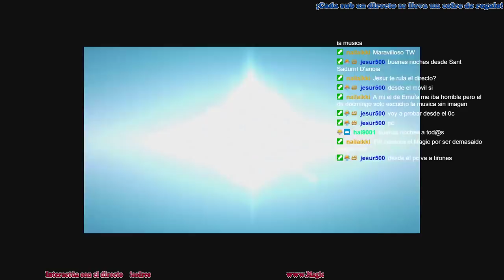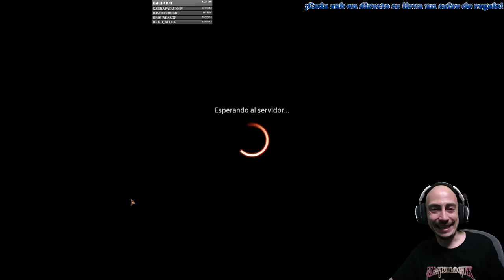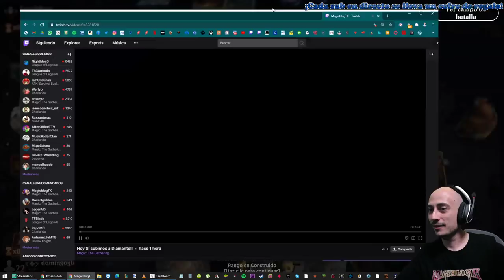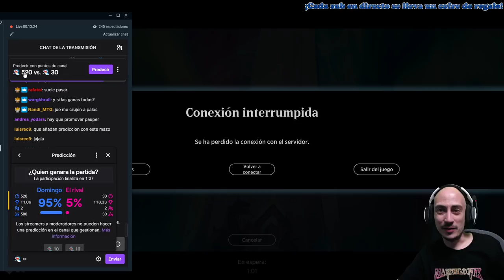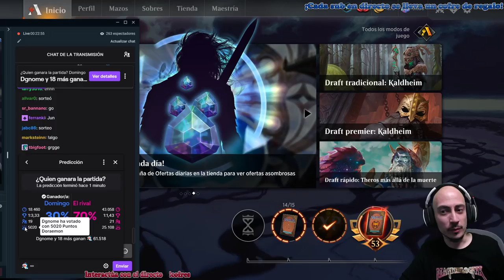Subimos a Diamante fácilmente [9-3-21]